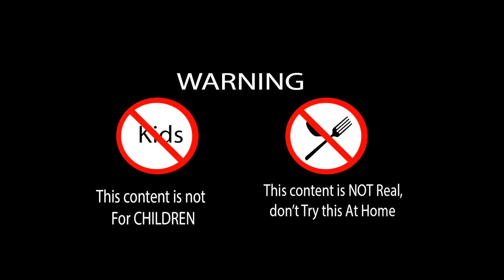Eating GRANNY CHAPTER Two Day 1 Yummy! Kluna tik ASMR Eating MUKBANG Sound no talk - Kluna 4k ASMR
Eating GRANNY CHAPTER Two Day 1 Yummy! Kluna tik ASMR Eating  MUKBANG Sound no talk.

WARNING: Eating is NOT real,DON'T try this is at home!